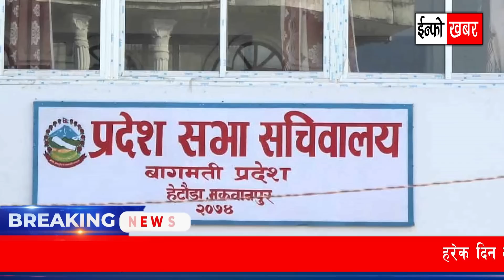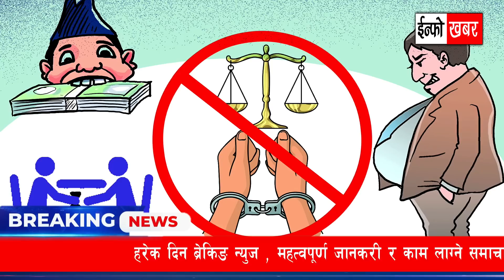Today News 🔴 आज 4 गते मुख्य समाचार | Breaking News , mukhya mukhya samachar , taja khabar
आकाश श्रेष्ठले पारे कसलाई पछि ?